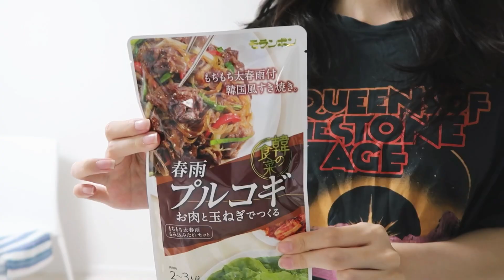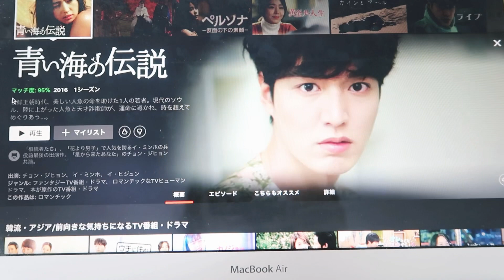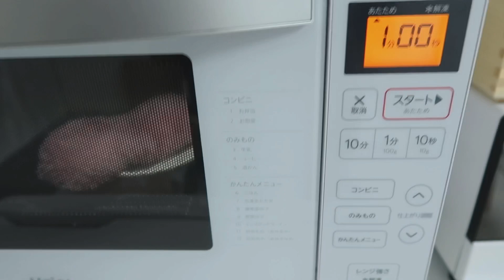【ナイトルーティン】一人暮らし社会人1年目の在宅勤務後の過ごし方🌛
今日は初一人暮らし、社会人1年目の私の在宅勤務後のナイトルーティンを撮ってみました😆
一人暮らしって全部自分でやらないといけないから改めて大変さを実感する日々ですが、自由もあり、中々楽しんでます！💪
同じく社会人で頑張ってる方や、在宅で授業受けてる学生の皆さんも中々前みたいに外に出れなくて辛い日々が続いていると思いますが、無理せず頑張りましょう😭👍

✴︎サムネは色合いが良かったので前に見たララランドの写真を使いました😂

今日の動画はアーリーバードさんとのコラボになります。
動画内で紹介したウォーターピーリング複合美顔器Rocklean Shineはこちらからチェック出来ます！

他の動画もチェックしてみてね🥳